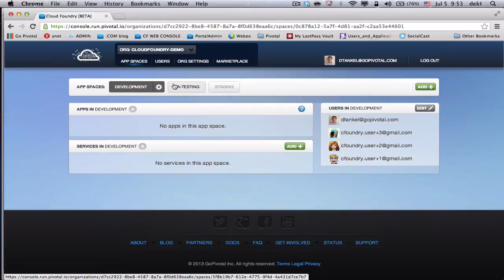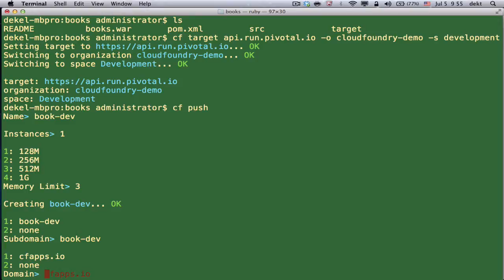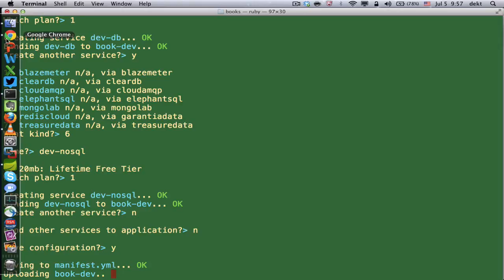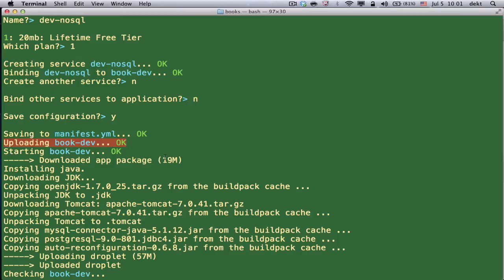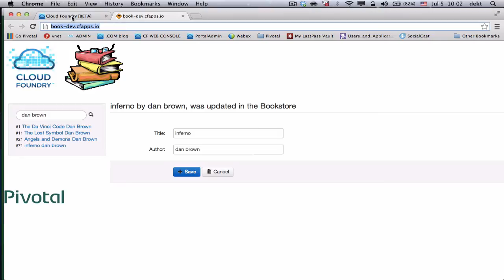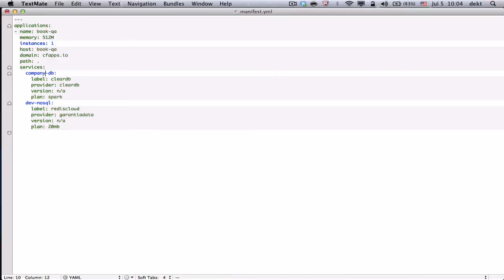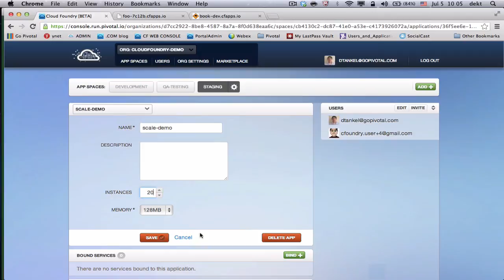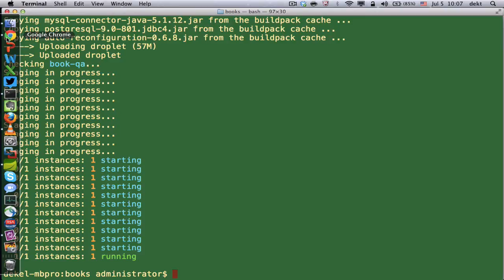Cloud Foundry V2 Walkthrough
* Collaboration using organizations, spaces and users
* Moving application between environments with no code changes
* Creating and binding application services
* Cloud Foundry web console
* Cloud Foundry command line tool
* Scaling application instances

Presenter: Dekel Tankel (@dekt), Cloud Foundry Product Team, Pivotal